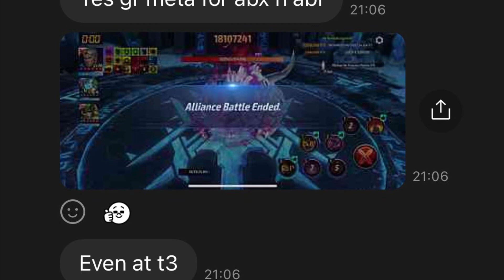*META* GHOST RIDER *Replaced* Black Widow!!? Striker Comparison Ft. MAGNETO | MARVEL Future Fight